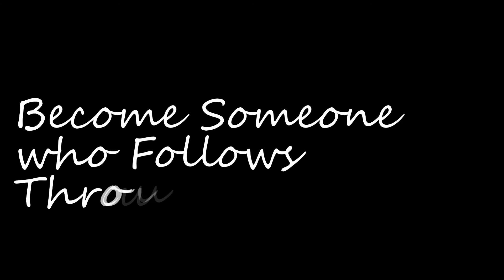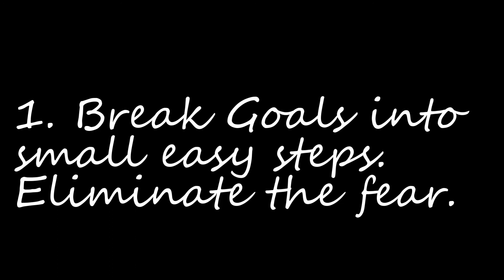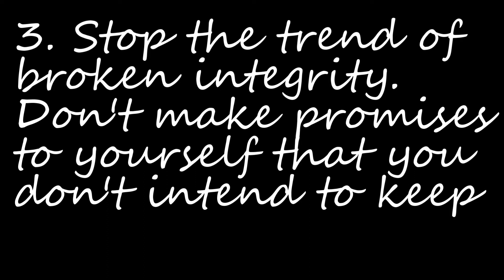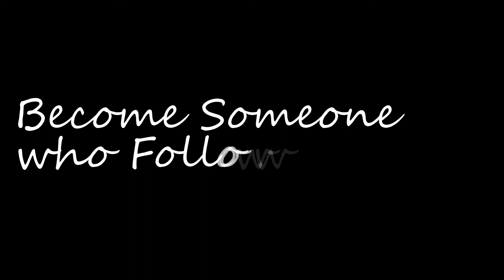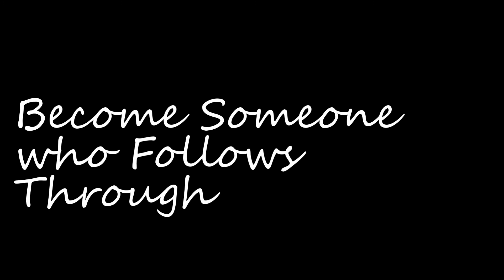How to Become Someone who Follows Through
I created this video in the end of January and never posted it. (Talk about follow through!) I didn't upload immediately, tossed the file in a folder and completely forgot about it. Found it today and thought someone out there in the world of youtube might find it helpful. And maybe our follow-through has suffered in the world of Covid-19? So here it is.

Welcome to the Bennie Barre Pilates Studio!

* MAT PILATES option for full 30-60 minute mat classes, and Mat Pilates tutorials to master your practice. Change your body with Pilates!
* BARRE option for regular 60-minute barre classes with my fun playlists and releases of my fun and effective barre choreography. See new choreo- sometimes before it appears in class- and go back to old favorites! Sculpt and tone a long, lean dancer's body and have fun doing it.
* SPRINGBOARD PILATES option: have a springboard or Pilates tower at home? Join me for weekly springboard classes in real-time with me. The Springboard is magic for the body and I'm going to show you all the ways that you can use it!
* OR...GET EVERYTHING I have to offer for a low price!

SONG: Natural

While my Bennie Barre Springboards are custom made, you can find a great price on this Springboard on Amazon:
BALANCED BODY SPRINGBOARD

SPINE CORRECTORS

CHOREOGRAPHY WRITE-UP
Choreography by Bennie Barre Fitness
"Problem" by Ariana Grande ft. Iggy Azalea.